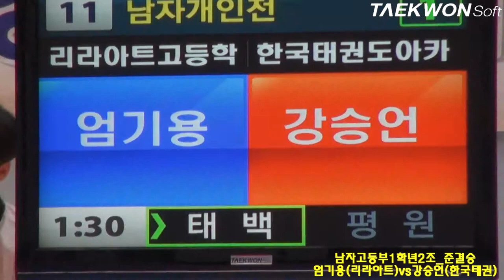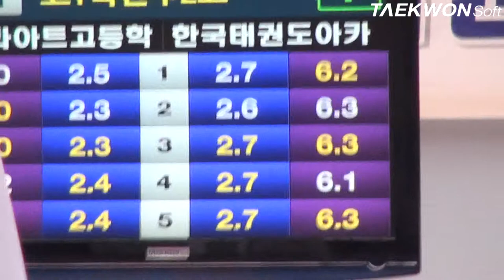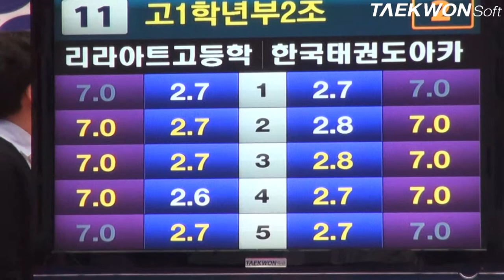제3회 상지대학교총장배 남고부1학2조 준결승 엄기용vs강승언